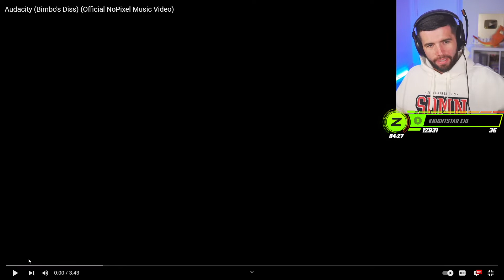Zerkaa REACTS To Sparky Kane - Audacity (Bimbo's Diss) | NoPixel 3.0 RP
Big credits to zerkaa and sparkykne
This is GTA 5 roleplay on NoPixel